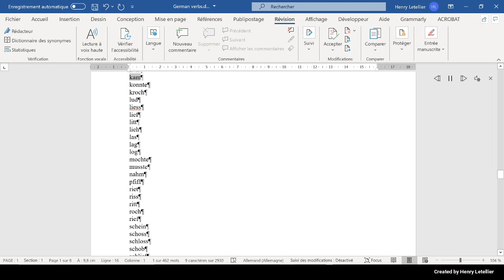konnte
This is the Microsoft Hedda voice that is reading the word konnte